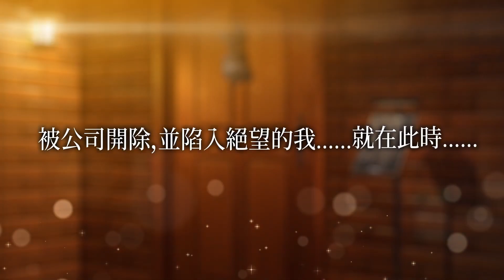Bunny Garden - Nintendo Switch - Trailer - Retail [Asia English]